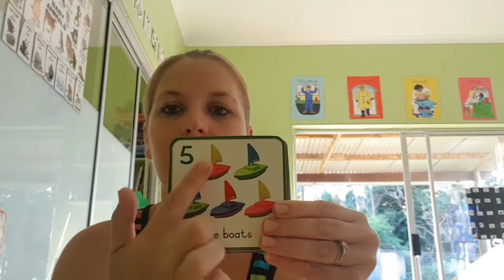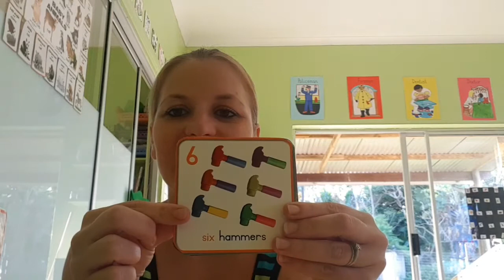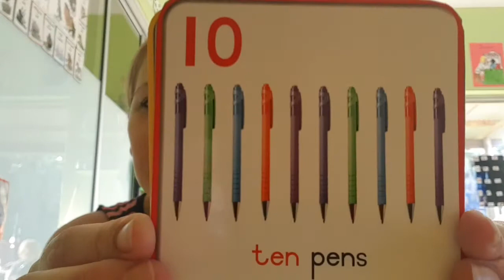Thursday messy play